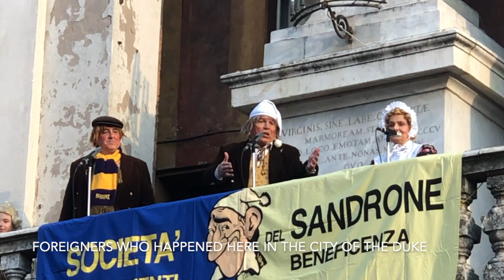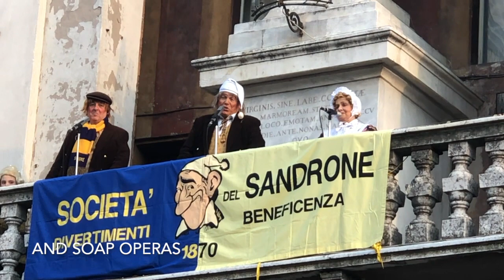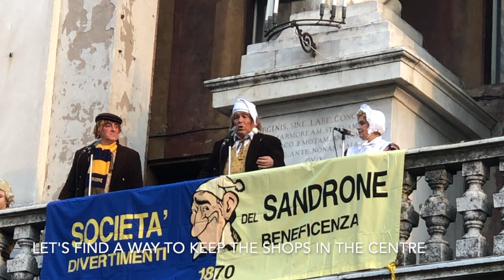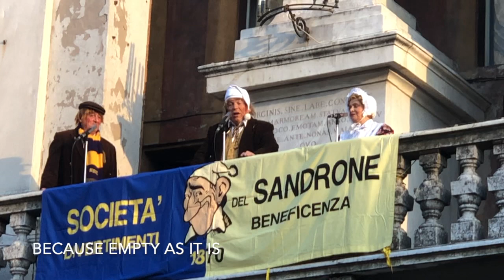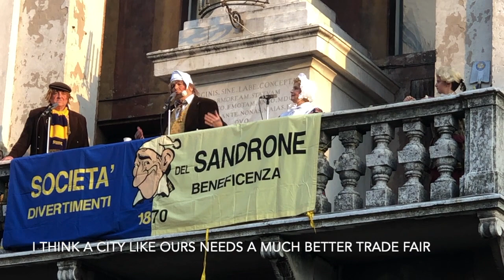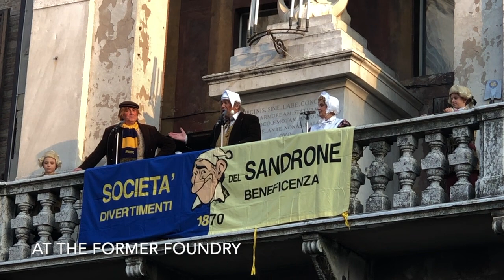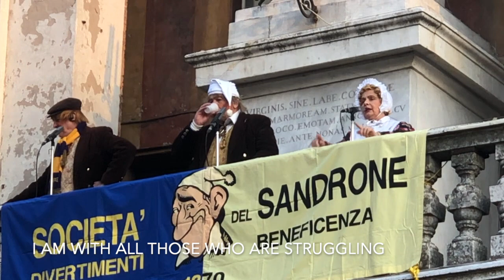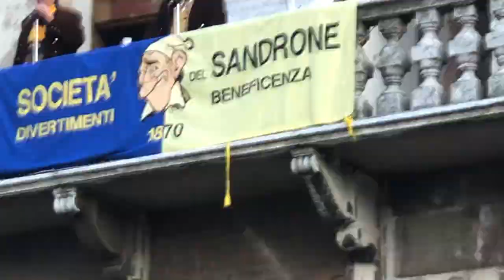Modena Carnival Speech 2023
During Carnival in many Italian towns and cities a tradition exists dating back to Medieval times when a fictional family addresses the population with observations about the previous year. In this film we see it performed in period costume from a balcony overlooking the Great Square next to the Cathedral and Ghirlandina bell tower in Modena and spoken in local dialect with good humour and sharp criticism.
My grateful thanks to Chris Dennis for the translation.